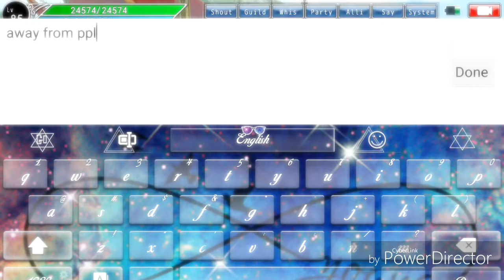Zelge Vs †ⓛⓔⓘ†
Speaker: Nauman Sheikh
Song: Now We Are Free-Hans Zimmer

Original YouTuber:
Nauman Sheikh

Intense - Motivation Video